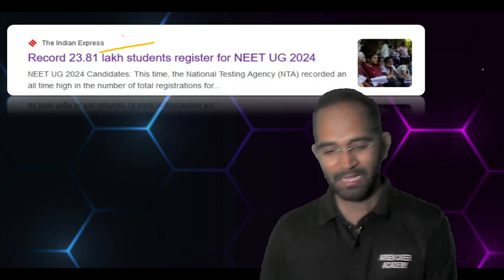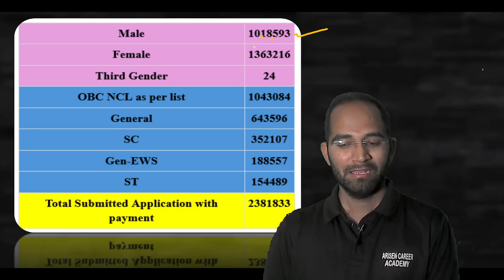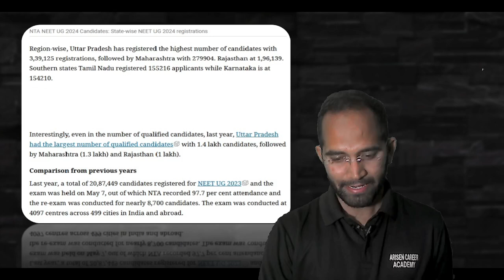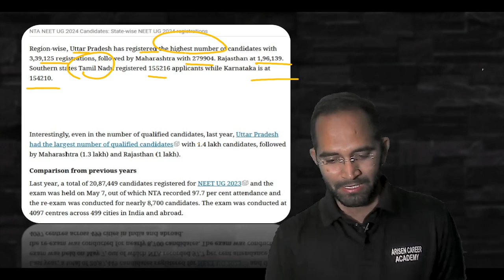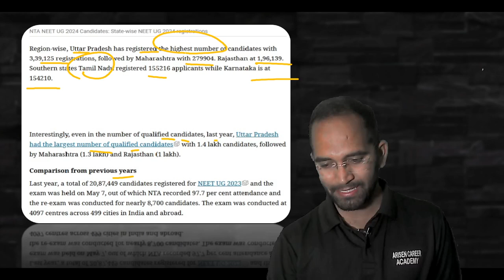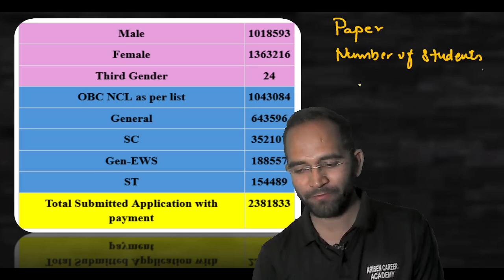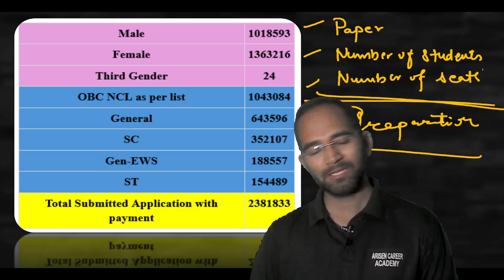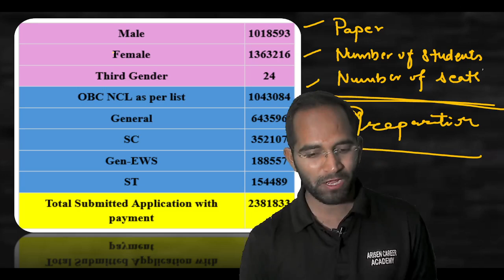कितने लाख स्टूडेंट्स ने किया NEET के लिए आवेदन ? क्या रह सकती है कट ऑफ ?जानिए केटेगरी वाइज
कितने लाख स्टूडेंट्स ने किया NEET के लिए आवेदन?
 क्या रह सकती है कट ऑफ ?
जानिए केटेगरी वाइज